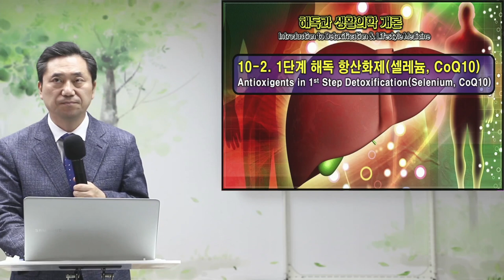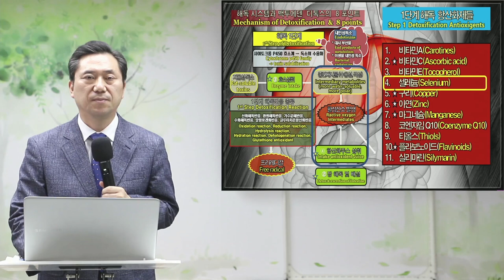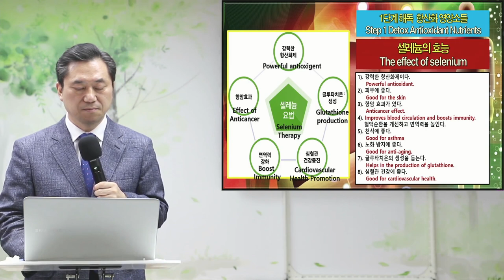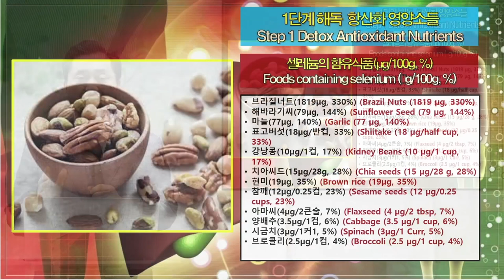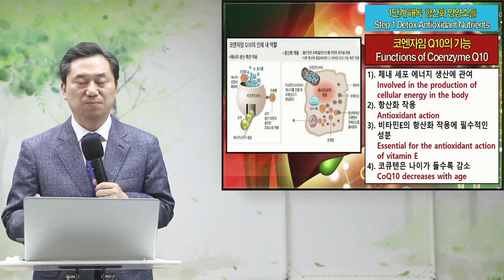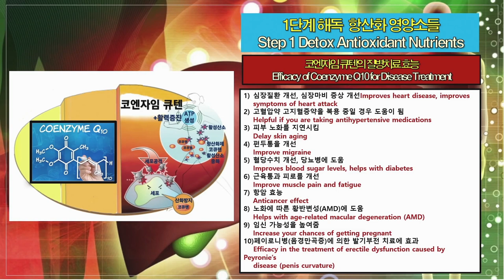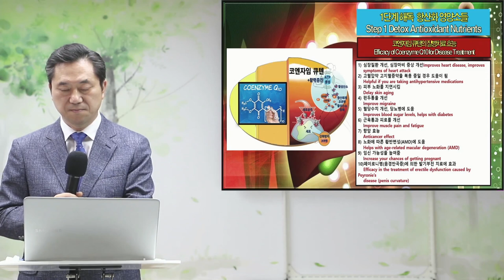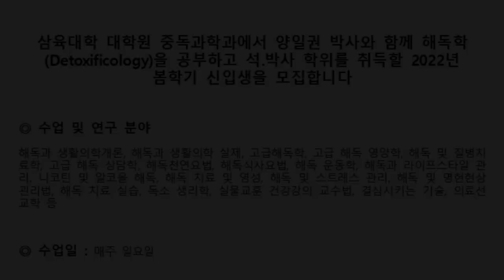양일권교수 강의 10-2 1단계 해독 항산화제 (셀레늄, CoQ10)